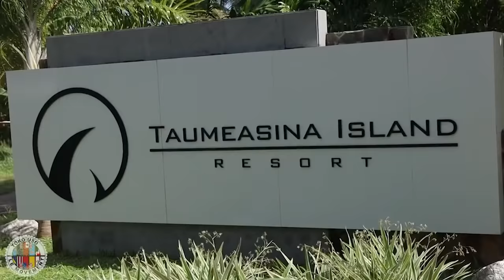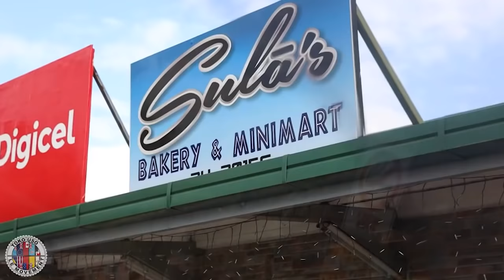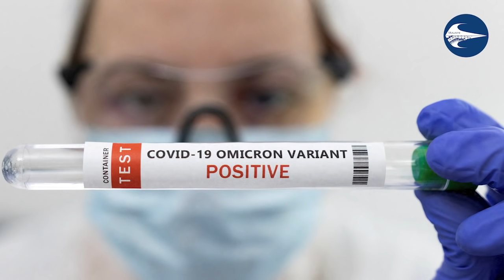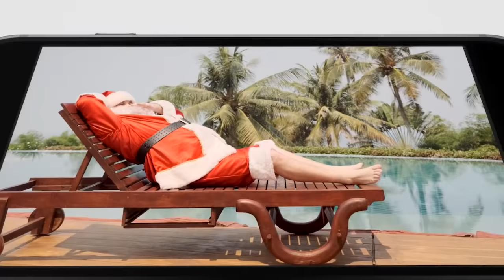Tautai A'e Ep 17 ft. Laaulialemalietoa Polataivao Schmidt and more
BluTV Tautai A'e Podcast Ep 17:2022

Special Guest
🇼🇸 Hon. Laauilialemalietoa Polataivao Schmidt - Minister for Agriculture and Fisheries
🇼🇸 Sgt. Siona Siki Ah Shew - NZ Police Liason
🇼🇸 Leaupepe Talai Lene - Director of Pacific40
🇼🇸 Lorenzo Kaisara - Health Correspondant

🇼🇸 Pacific40
🇼🇸 PacificEzy

Podcast Hosts
Asiata Pio Vaoliko
Pea Semu
Claudia Sanchez
Bluwave Studio
28D Lambie Drive, Papatoetoe/ Manukau